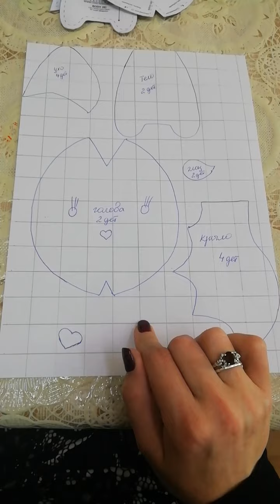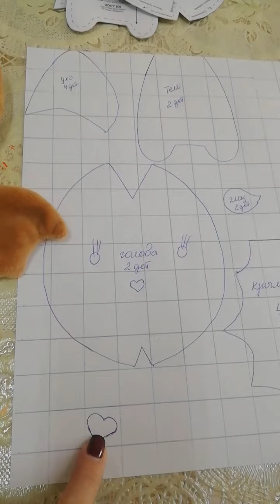Летучая мышь. 2 часть. Выкройка.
Лист, карандаш, ножницы.